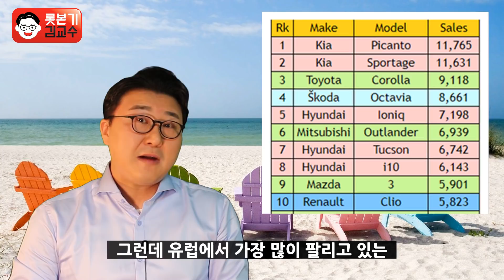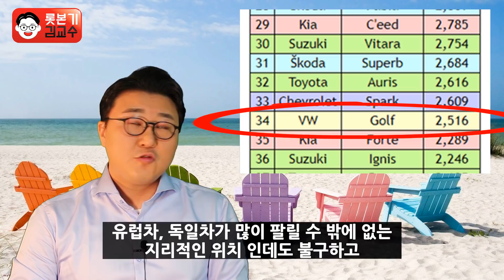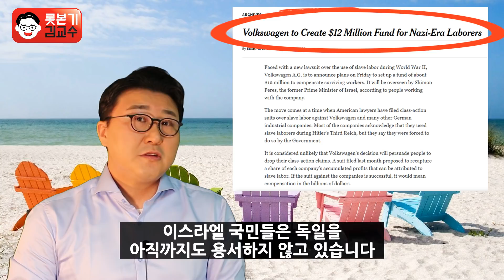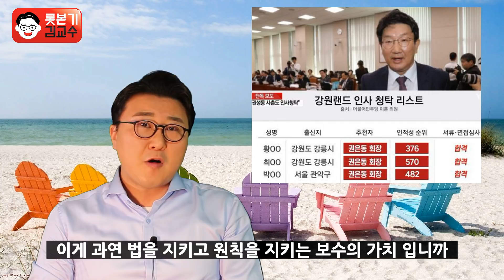불매운동은 일본을 넘어설 촉매제! 일본에서도 불매운동 한다! 유태인의 역사인식 번영의 이유 애국심 한국의 보수는 가짜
진정한 대한민국의 보수를 만들어 나가겠습니다
힘이 되어 주십시요

후원계좌

신간이 나왔어요!

일본 아베정권과 일본의 실상을 밝혀 주는 제 책이 발매되었습니다!
현재 각 인터넷 서점 베스트셀러에 진입하며 절찬리에 판매중입니다
한국 이주 비용에 사용하겠습니다 ㅠㅠ 아무쪼록 많은 관심과 애정 부탁드릴께요 감사합니다!!!